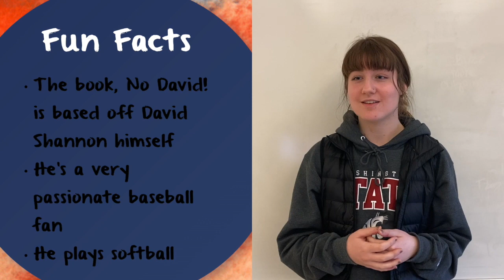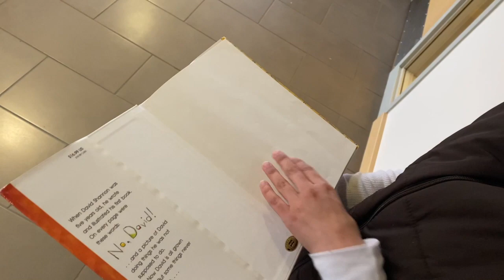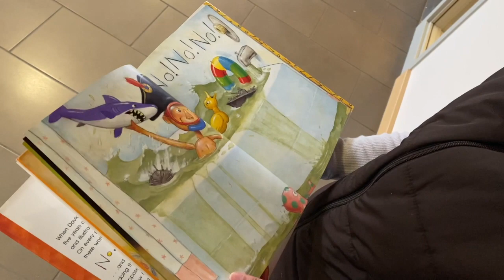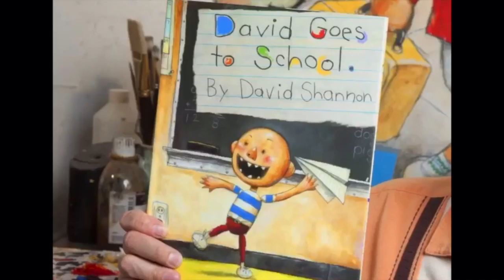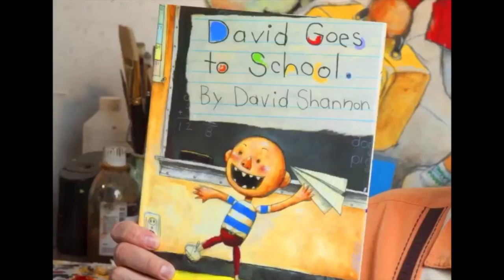David Shannon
This video is about David Shannon